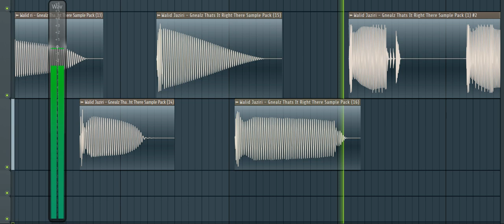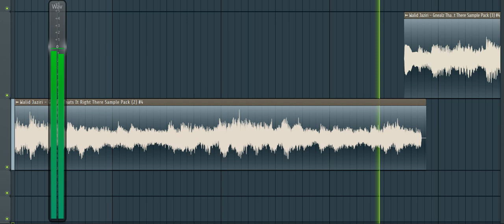Walid Jaziri - Gnealz That's It Right There Sample Pack/FREE SAMPLE PACK!!!!